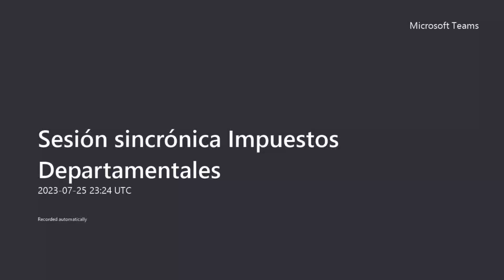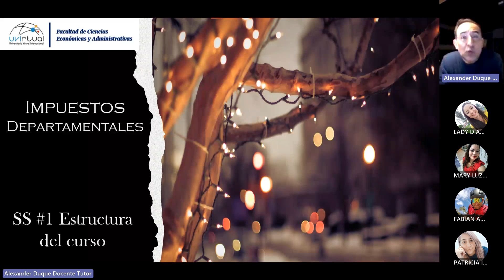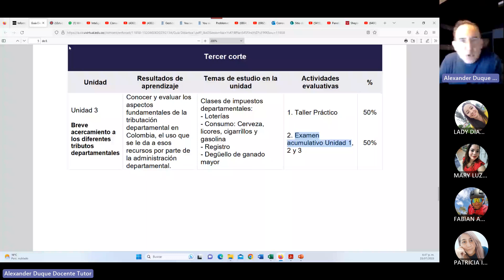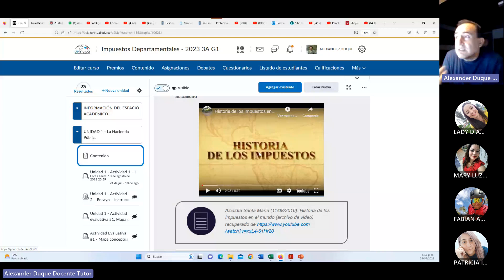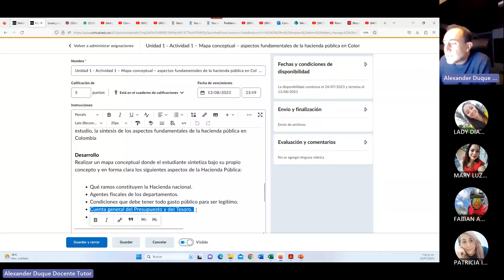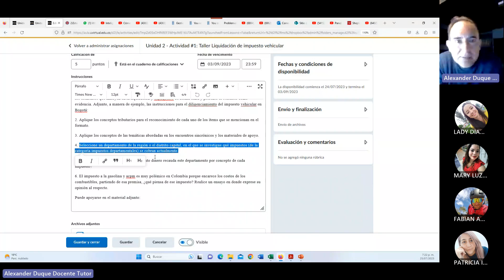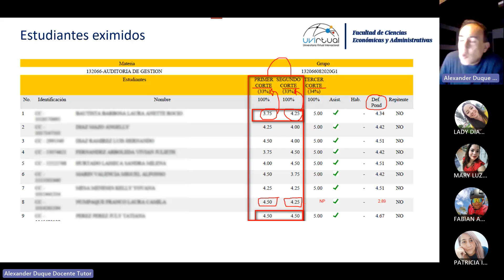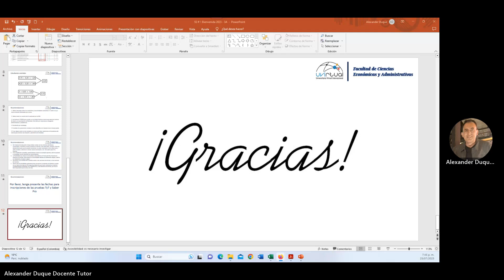SS #1 - Estructura del curso